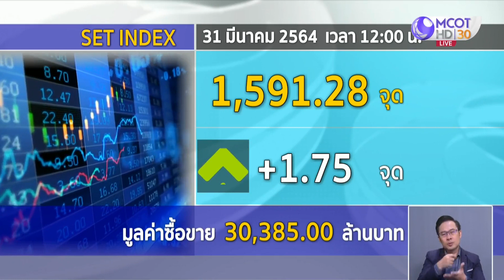หุ้นไทยภาคเช้า ดัชนีแกว่งตัวกรอบแคบ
ตลาดหุ้นไทยภาคเช้า ดัชนีแกว่งตัวกรอบแคบ ๆ แม้ตลาดจะได้แรงหนุนความคาดหวังเศรษฐกิจฟื้นตัวจากแผนการลงทุนของสหรัฐ แต่ราคาน้ำมันดิบที่อ่อนตัวลง รวมถึงความกังวลผลตอบแทนพันธบัตรสหรัฐ เป็นปัจจัยกดดันตลาด